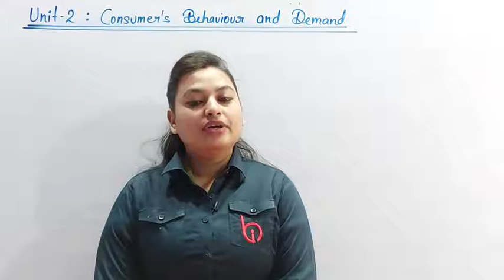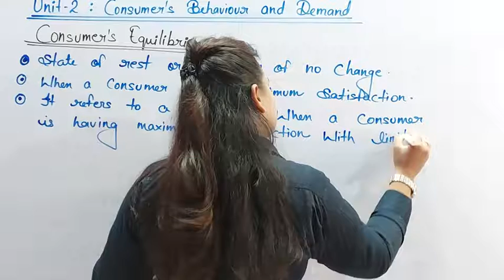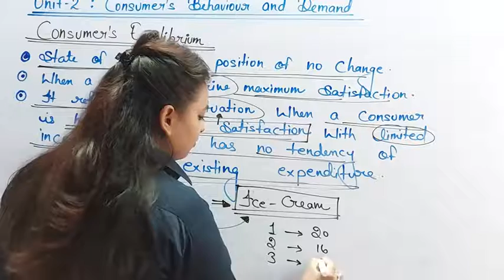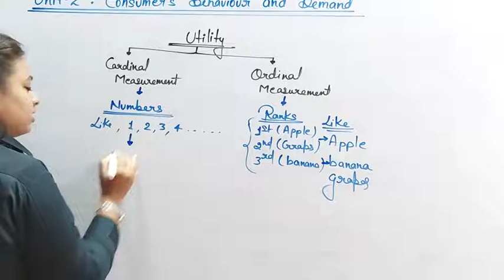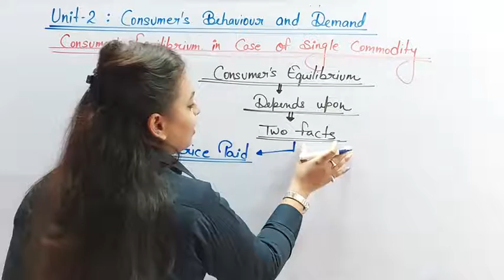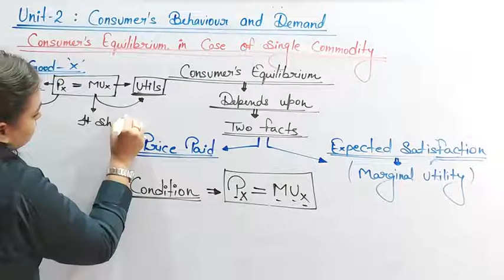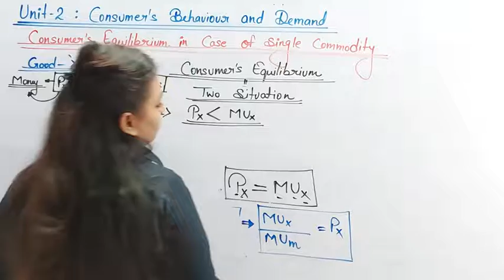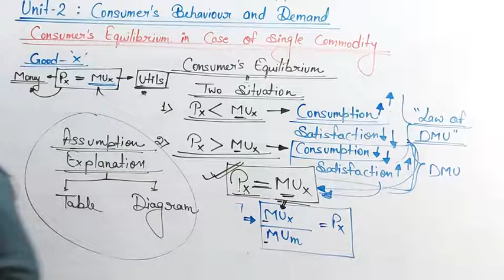CONSUMER BEHAVIOR AND DEMAND (04) BY INDRANI KUMARI